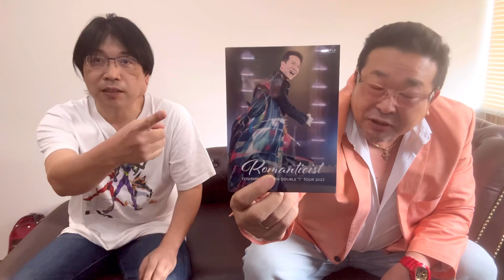【前編】初めてのライブにドキドキ･･予習は万全!?【田原俊彦ライブ8/5宮崎へ】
どうやらライブの予習は万全のようです
よっしゃーがほしいグッズが面白い

今回も話が長くなったので、前編・後編にわけました